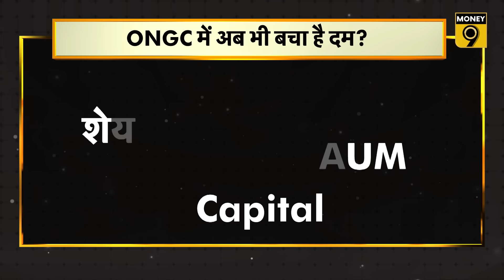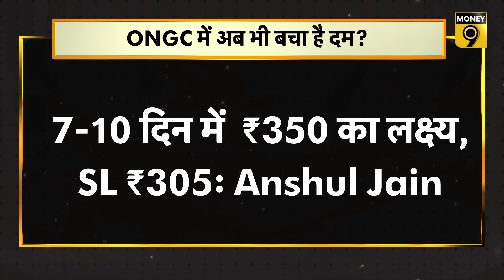ONGC Share Price Today : 10 साल के बाद रिकॉर्ड हाई लगाने वाले ONGC Share में अब कैसे बनाएं रणनीति?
ONGC Share ने 10 साल के बाद तोड़ा कौनसा रिकॉर्ड? ONGC Share पर क्या है ब्रोकर्स की राय? ONGC Share में कितने म्यूचुअल फंड्स और विदेशी निवेशकों की हिस्सेदारी? जानिए इस Video में